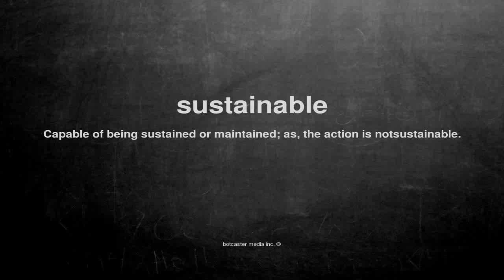What does sustainable mean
What does sustainable mean in English?